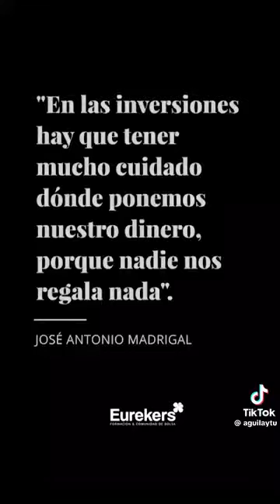estafas cuidado con las inversiones de Amazon